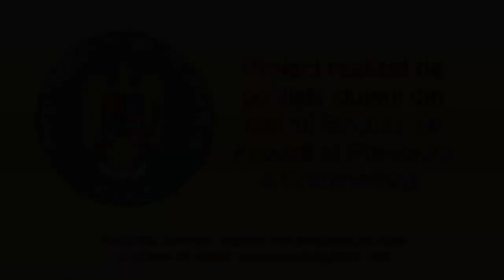Fii cu ochii n 4! La bloc